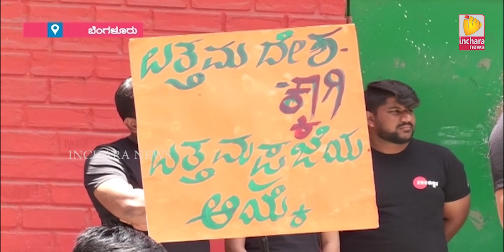Inchara News @ 8 PM On 13/04/2018 Bangalore